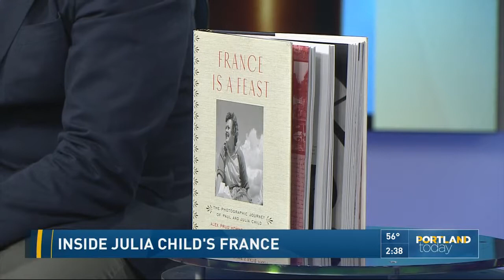Inside Julia Child's France